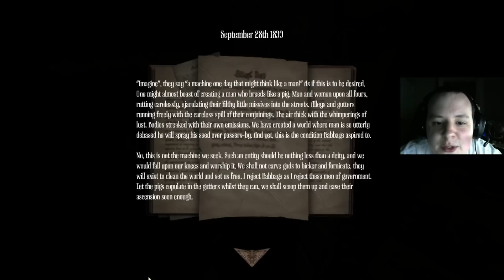Amnesia A Machine For Pigs Walkthrough Part 2 (Amneisa Machine For Pigs Campaign)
Amnesia A Machine For Pigs Walktrough Part 2! Part 3 of the Amnesia A Machine For Pigs Walkthrough will be up tomorrow!
Preorder Hardline Evolve or Unity for $40!

●► My Gaming Laptop - Asus G750 JZ